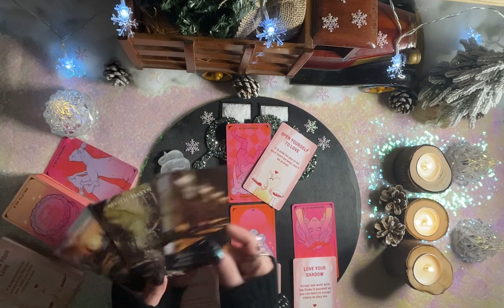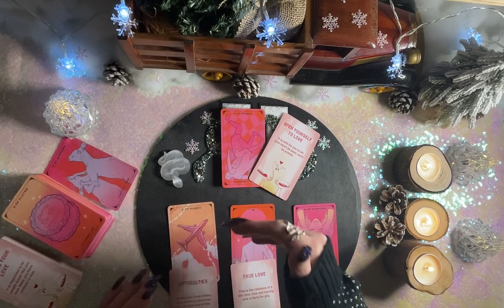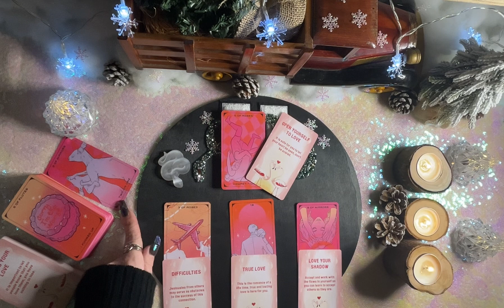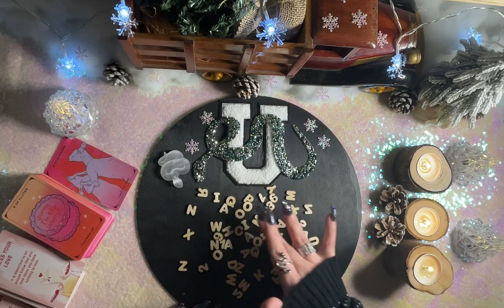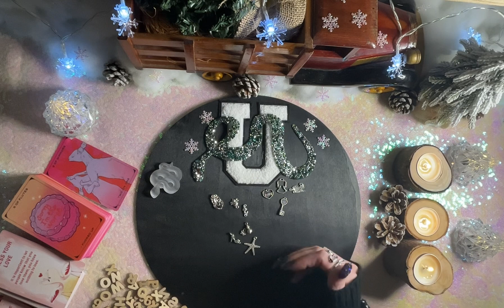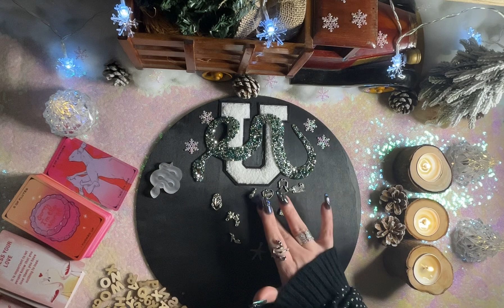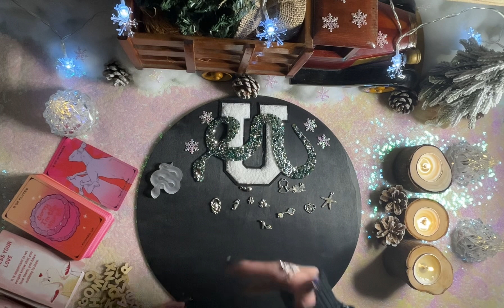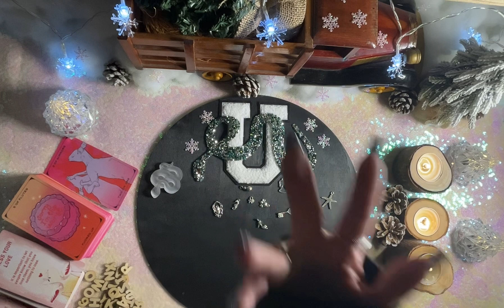⛎Ophiuchus⛎Weekly Energy ✔️ True Love Is Possible Around Midweek💖